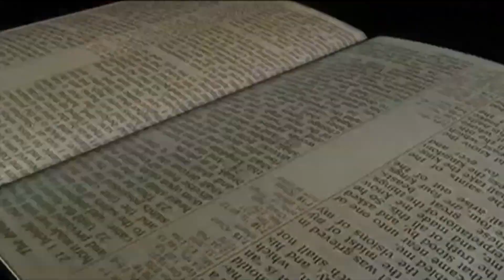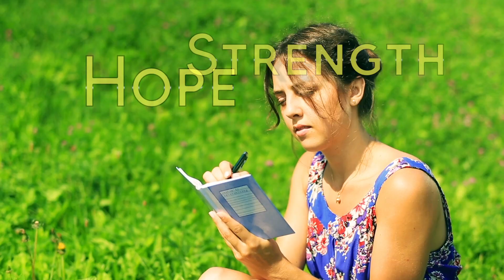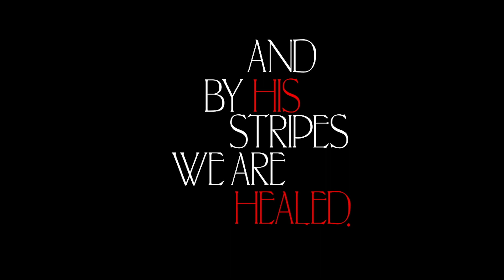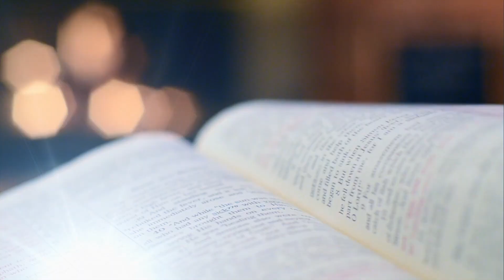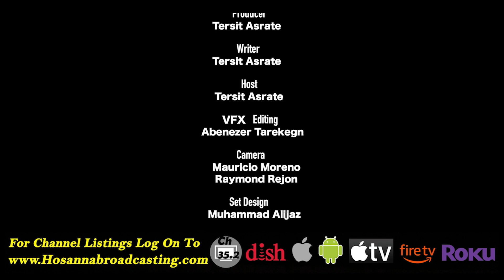Navigating Christianity In this Politically Correct World